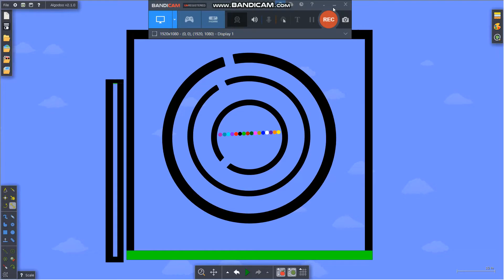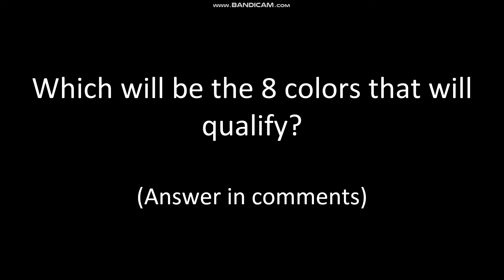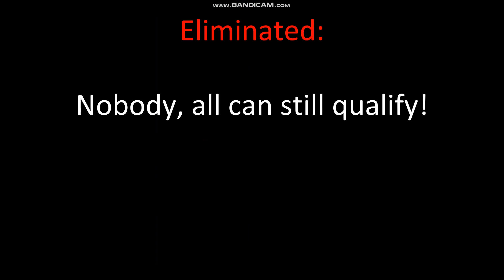SMR Day 7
Scores will be hiden